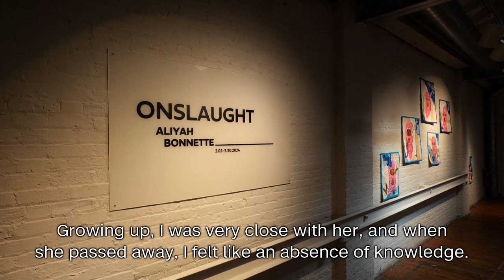Layered Legacies: Aliyah Bonnette